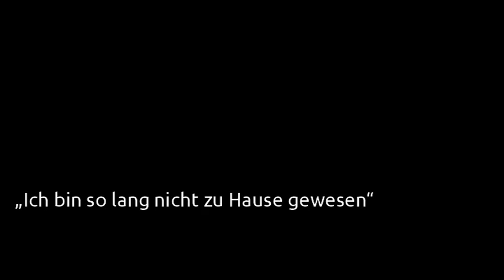Soundtrack of my life № 6: Heimatlied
Titel, Text und Musik dieses kleinen Liedchens entstanden schon in den 90er Jahren. Die Melodie hat sich seitdem nicht verändert, aber den Text müsste ich komplett umschreiben. Damals fühlte ich mich nirgends wirklich zu Hause. Jetzt bin ich endlich angekommen. Aber darum wird es im folgenden abschließenden Beitrag zum Soundtrack of my life gehen.